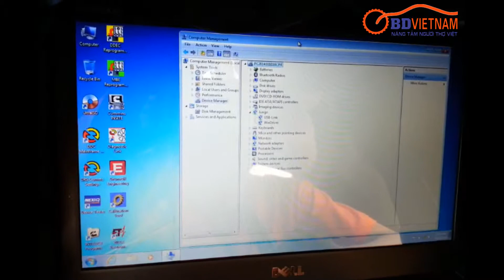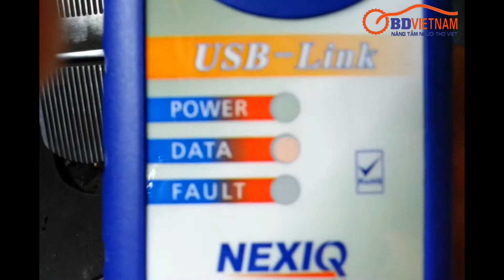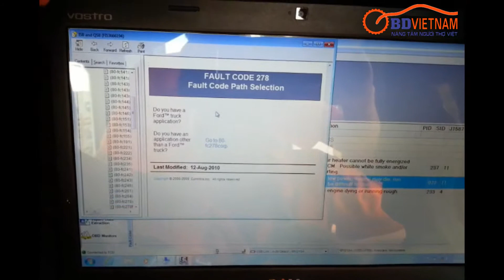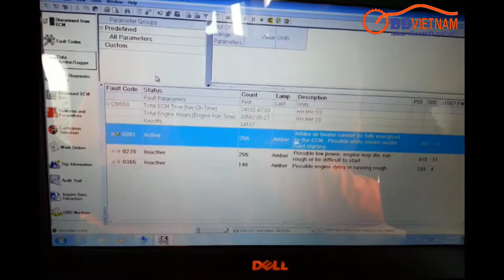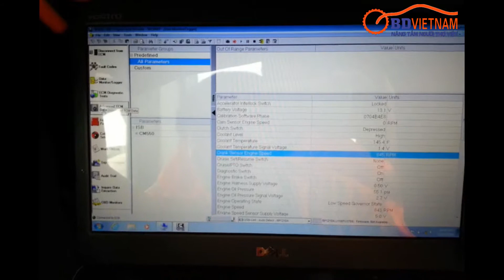Hướng dẫn đọc lỗi xe đầu kéo Mỹ cummin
Chuyên cung cấp các dòng máy chẩn đoán xe đầu kéo Mỹ hiện nay